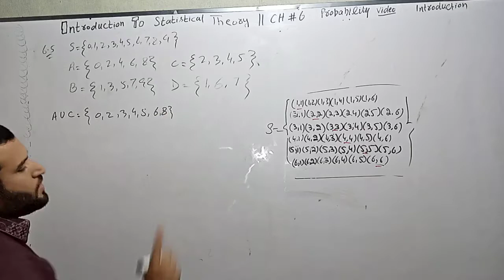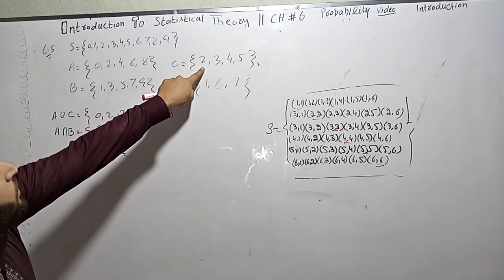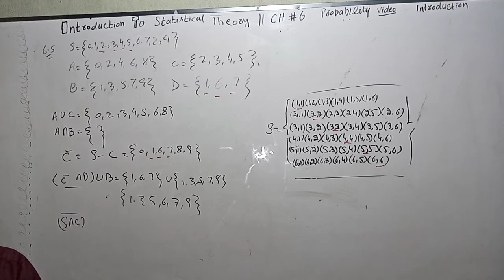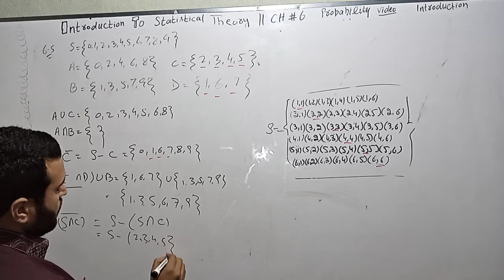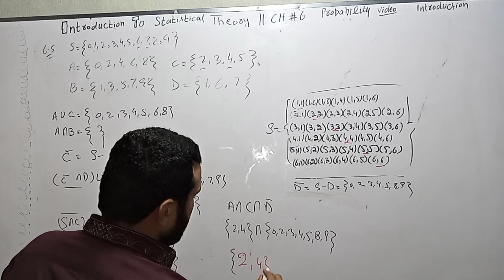bsc stat ch6 q5/ introduction to statictical theory chapter 6 sets and probability